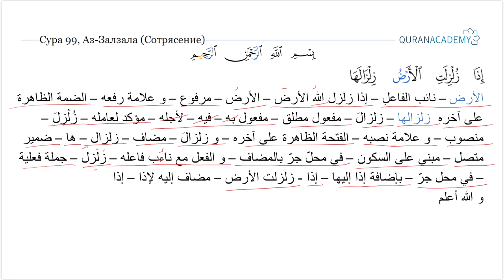Грамматический разбор суры аль-Зальзаля (Сотрясение) - часть 1